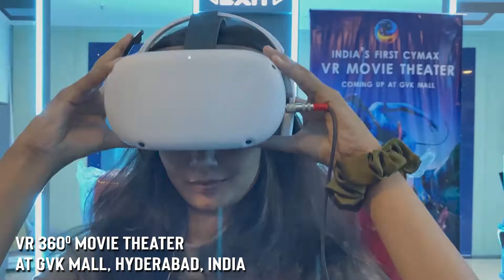CYMAX SOUVENIR | AR/VR | CYMAX SHOWREEL | VIRTUAL REALITY 2023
Cymax is the first virtual reality company in India to produce VR 360 movies and built the first VR 360 movie theatre in the world and developed diversified first-of-its-kind AR VR products and experiences. Cymax wishes you all a very Happy New Year 2023.

Hi,
Welcome To Our Cymax YouTube Channel
CYMAX with its 32 Acres of campus located very near to the International Airport at Hyderabad, Telangana state, India is designed to be the first of its kind Virtual Reality Technopark to accommodate individual infrastructures of the top and leading companies associated with the AR/VR industry. The proposed site is ready with basic infrastructure and necessary building permissions. We extend our warm invitation to you to come together and share your knowledge in education, training, research & development, and utilize our experience and expertise, besides taking advantage.
Cymax :  Cymax Infotainment/ cymax institute of creative Technology

ABOUT US :
Cymax is founded with a mission to build a Virtual and Augmented Reality company to create a transition between the past and the future with immersive technologies and generate innovative world-class experiences and be globally recognized as a center of excellence for Research, Innovation, Entrepreneurship, and Consultation.
Cymax works on the principles of “A Vision for tomorrow and beyond! “, and is an Institution that will cater exclusively to the skill development in the AR/VR domain which fits into the present and future demands of the AR/VR industry with a primary focus on the following:

EDUCATION
SKILL DEVELOPMENT
RESEARCH AND DEVELOPMENT
LIVE PROJECTS
EXPERIENCE CENTER
____________________________________ Thank you ____________________________________